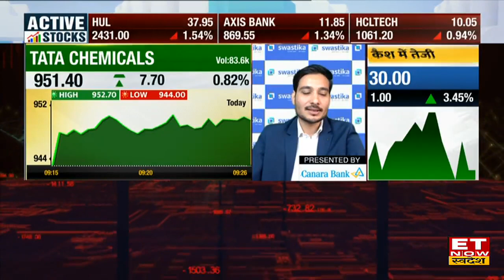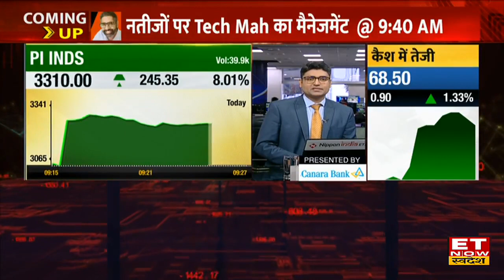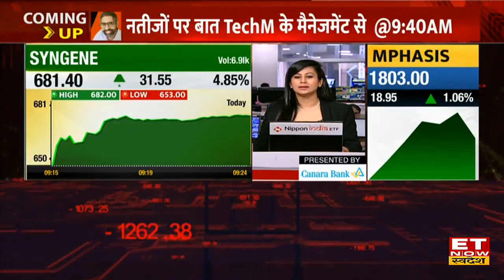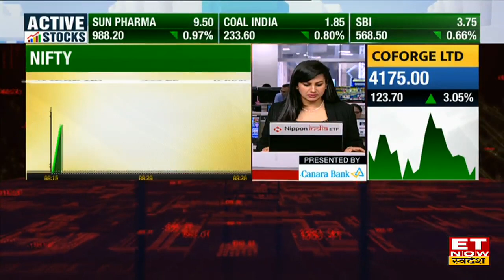Tata Group के इन दो Shares में क्या आएगा Up Trend? जानें Long & Short Trade पर Expert की राय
Tata Chemicals Share Price | Tata Chemicals Stock Buy, Sell or Hold Recommendation | Tata Chemicals Share buy or sell | Tata Group Share News | Voltas Stocks Price | Voltas Share Buy or Sell |
Tata Chemicals Share में जानें निवेश को लेकर क्या है Experts की राय. जानें किन levels पर करनी चाहिए आपको खरीदारी और क्या है Target Price और जानिए किस Strategy के साथ इन Stocks में पैसा कमाया जा सकता है. देखें वीडियो.